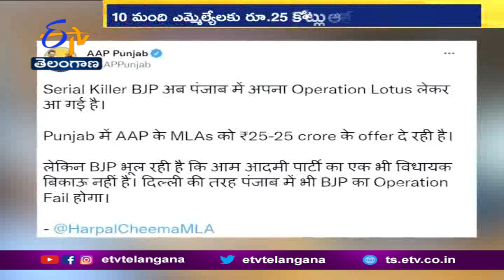AAP Accuses BJP Of Trying To Topple Its Govt In Punjab, Says Party Luring MLAs With Money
-పంజాబ్ లోని భగవంత్ మాన్ ప్రభుత్వాన్ని కూలగొట్టేందుకు భాజపా కుట్ర చేస్తోందని.
ఆప్ ఎమ్మెల్యేలు. DGPకి ఫిర్యాదు చేశారు. వెంటనే విచారణ జరపాలని కోరారు. తమ పార్టీకి చెందిన 10మంది ఎమ్మెల్యేలు. ఒక్కొక్కరికీ 25కోట్లు చొప్పున ఆశ చూపినట్లు ఆప్ ఎమ్మెల్యేలు ఆరోపించారు. ఎమ్మెల్యేల కొనుగోళ్లు, ఎన్నికైన ప్రభుత్వాలను కూల్చటం ప్రజాస్వామ్యానికి ప్రమాదకరమని దిల్లీ సీఎం కేజ్రీవాల్ ఆందోళన వ్యక్తం చేశారు. ఈ నేపథ్యంలో 10మంది ఆప్ ఎమ్మెల్యేలు. పంజాబ్ DGPని కలిసి ఈ మేరకు ఆధారాలు సమర్పించారు. భాజపా కుట్రలపై పంజాబ్ సీఎం భగవంత్ మాన్ ఆగ్రహం వ్యక్తం చేశారు. దిల్లీలోనూ ఇదేవిధంగా ప్రయత్నించి విఫలమైందన్నారు..